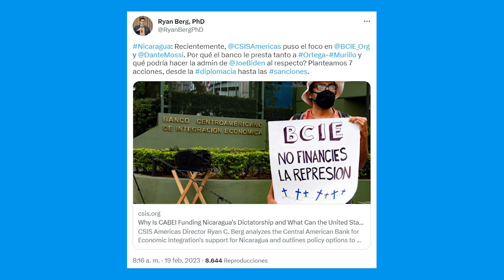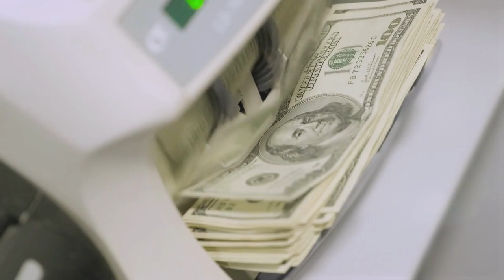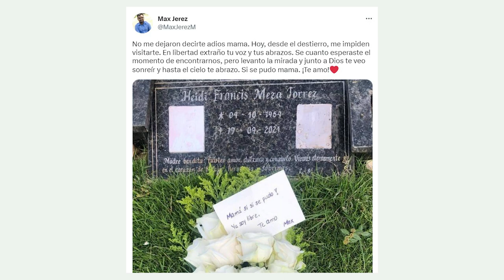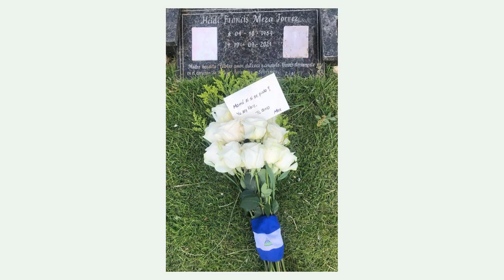Mossi defenderá financiamiento a Ortega, en debate público. Argentina y Chile ofrecen nacionalidad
El presidente BCIE, Dante Mossi, se enfrentará en un debate público a dos expertos internacionales para responder los señalamientos del financiar a la dictadura de Nicaragua. Además, los gobiernos de Alberto Fernández y Gabriel Bóric ofrecieron protección internacional a los nicaragüenses declarados «apátridas». Por su parte, el mandatario mexicano, Andrés Manuel López Obrador, prefirió ignorar la crisis en Nicaragua con una ruda respuesta. Más en AHORA, el pódcast de Artículo 66.